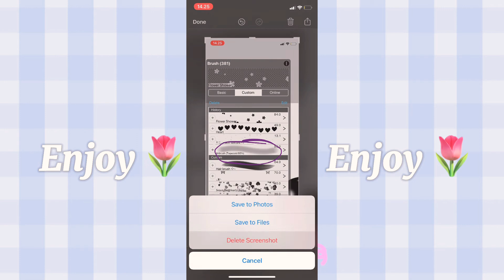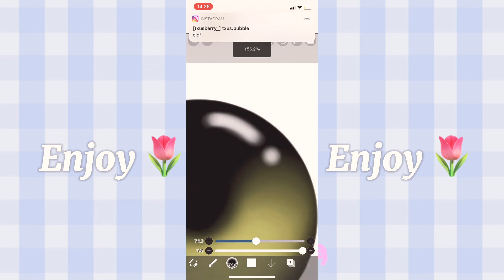Lense tutorial! (Ibis Paint X)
On todays video, I want to give you a tutorial on how I make manip lenses!

VIDEOS

MATERIALS

ibis paint: brush codes (in video)

FOLLOW ME

Love y’all 🌷